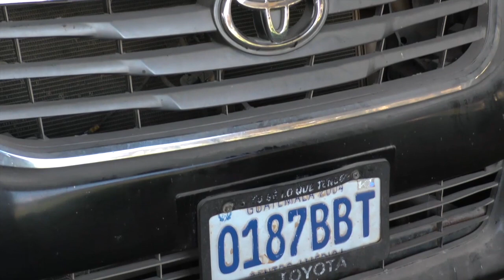Investigan robo de piezas y desmantelamiento de vehículos en taller municipal de Ixcán, Quiché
En Ixcán, Quiché, autoridades comunitarias descubrieron un descontrol en el taller mecánico municipal en donde varias piezas de vehículos y maquinaria han sido robadas y otras destinadas para automotores particulares.